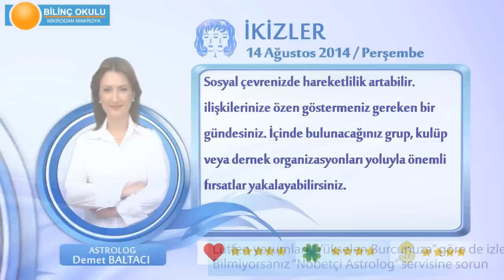İKİZLER Burcu, GÜNLÜK Astroloji Yorumu,14 AĞUSTOS 2014, Astrolog DEMET BALTACI Bilinç Okulu